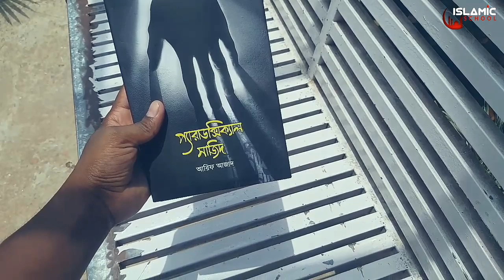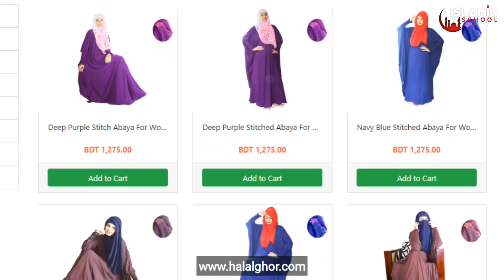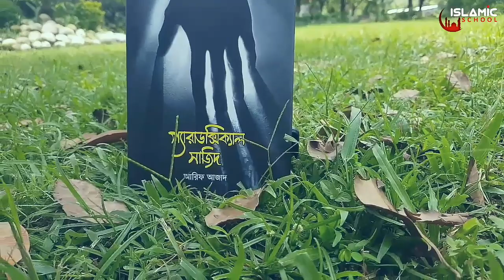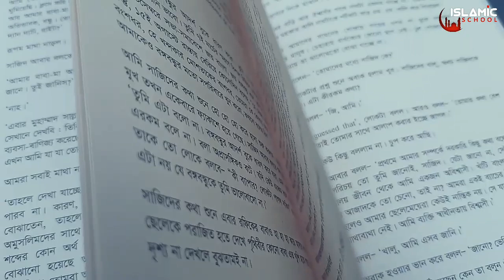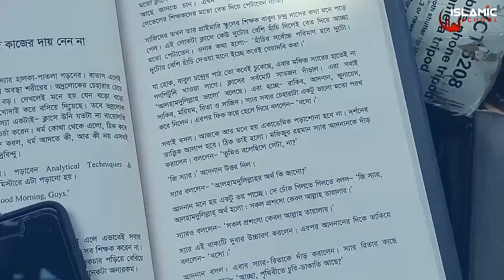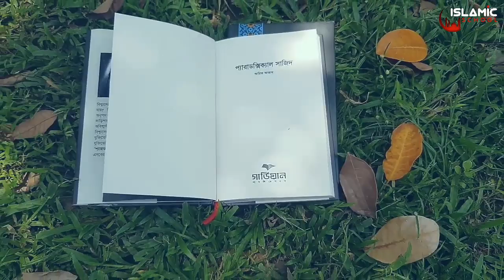PARADOXICAL SAJID 1 FULL BOOK REVIEW (ISLAMIC SCHOOL VIDEO)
VIDEO TITLE: PARADOXICAL SAJID 1 FULL BOOK REVIEW (ISLAMIC SCHOOL VIDEO)
PRESENTATION: ISLAMIC SCHOOL
SCRIPT: SOHEL BIN ABDUS SABUR

PLEASE NOTE:
Any of the views expressed by the speakers do not necessarily represent the views of The Islamic School or any other projects it may have or intend to do.